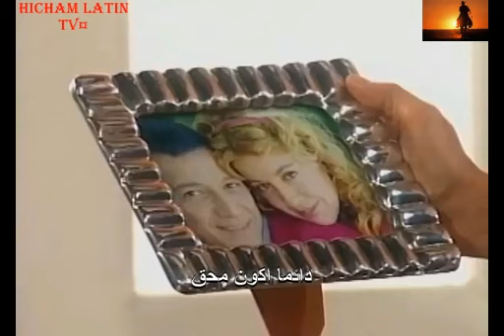المسلسل المترجم: ¤☆' الماضي يعود غدا '¤☆ قريبا